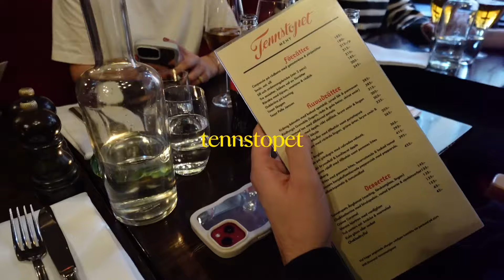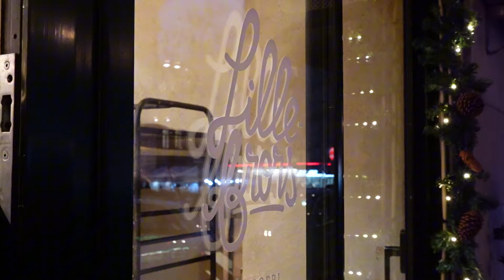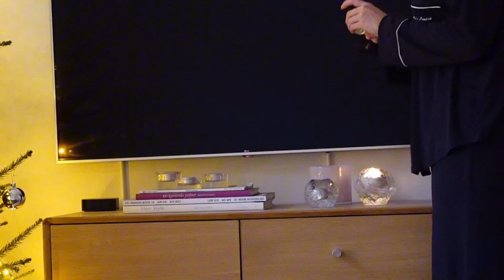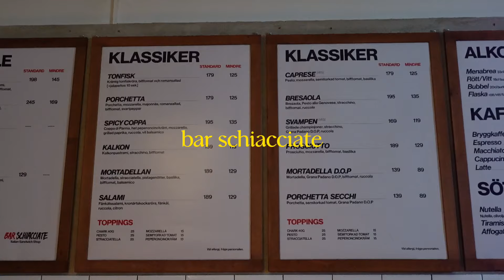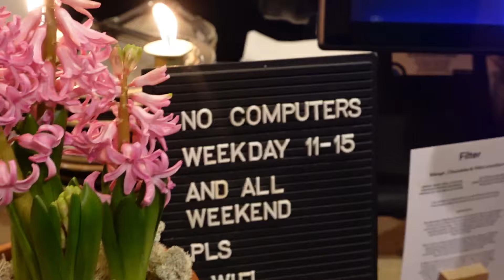Jag kanske träffar honom på Bali…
Tack för att ni är här❤️